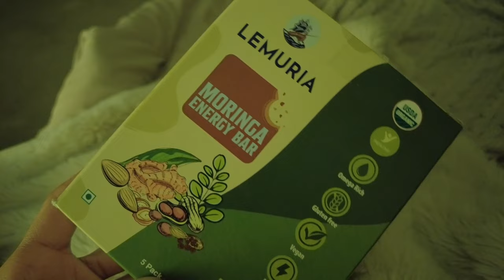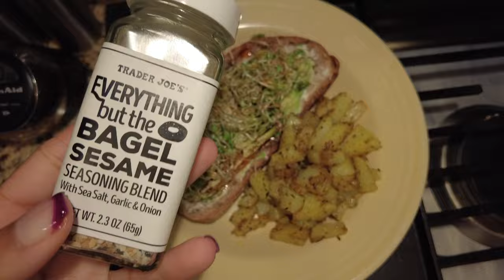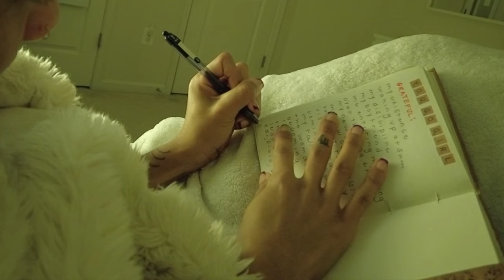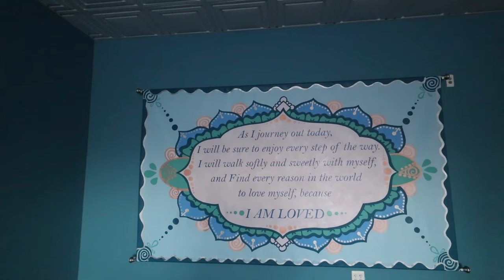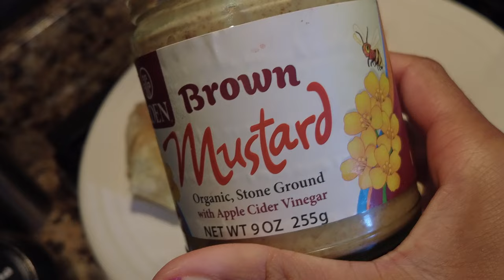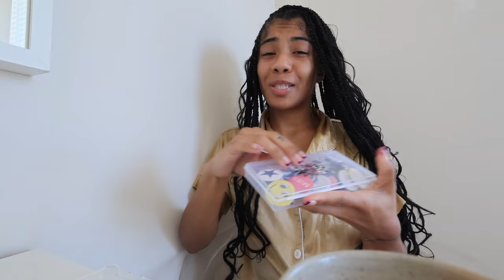waking up at 5am | juicing, vegan breakfast, yoga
sign: virgo
age: 24
camera: dji pocket 2